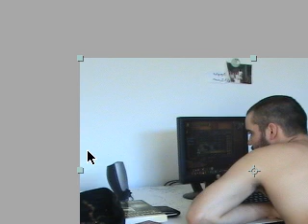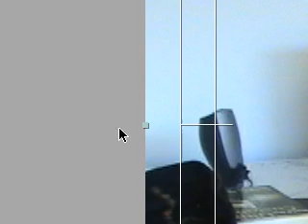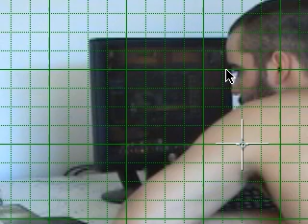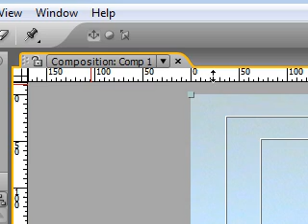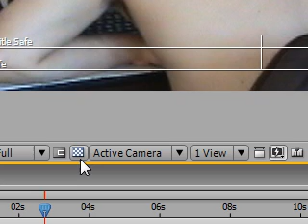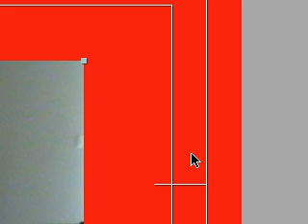After Effects Tutorial - 3 - Advanced Composition Panel